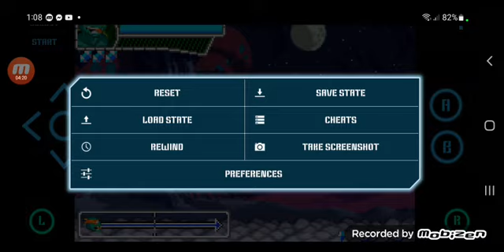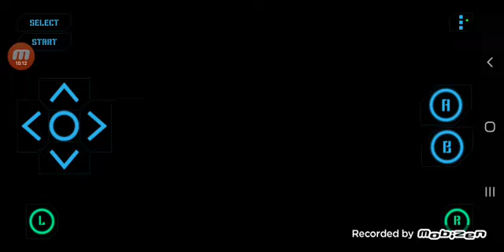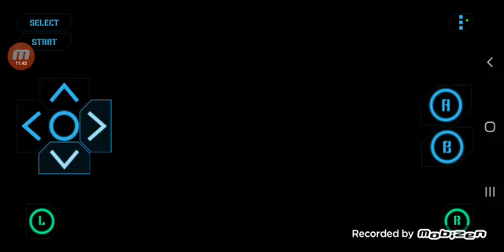Lets play tmnt battle nexus (part 3)